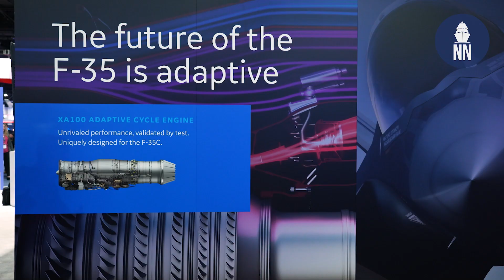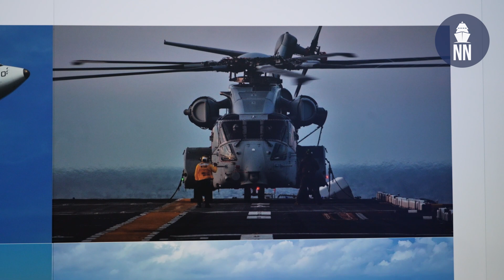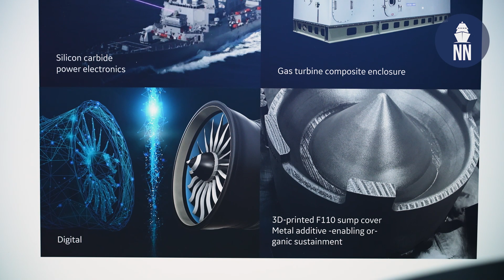GE Marine at Sea Air Space 2022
George Awiszus, Director, Military Marketing and Business Development at GE Marine Gas Turbines takes you on a virtual tour of the GE booth at Sea Air Space 2022

- XA100 adaptive cycle engine for F-35
- Engines for U.S. Navy Aircraft
- Marine gas turbines aboard US Navy surface ships
- GE Marine innovative solutions